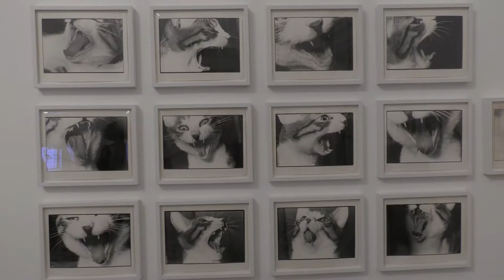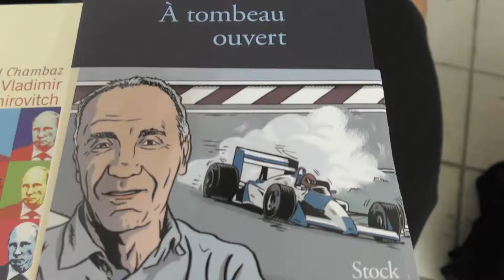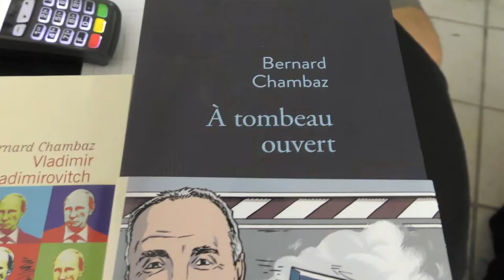ARLES 2017 : Rencontres de la Photographie, Iran, Fukase, Chambaz en lecture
Poursuite de ce première semaine d'ouverture, avec les grandes expositions Arlésiennes, immersion dans les nouveaux lieux...Un reportage pour et